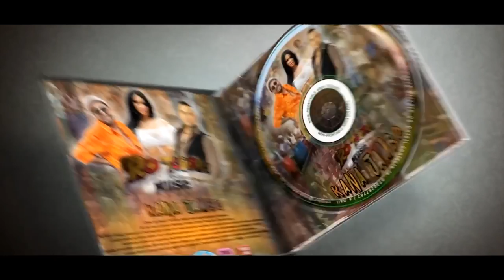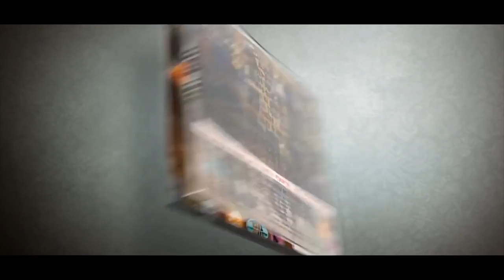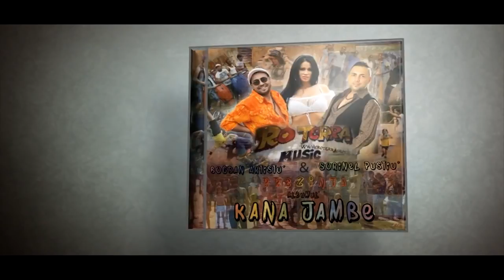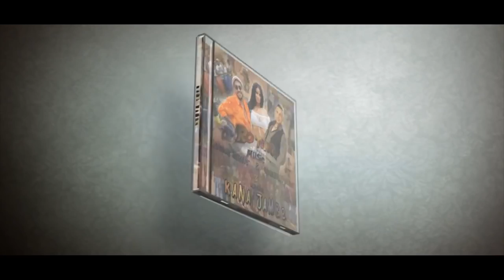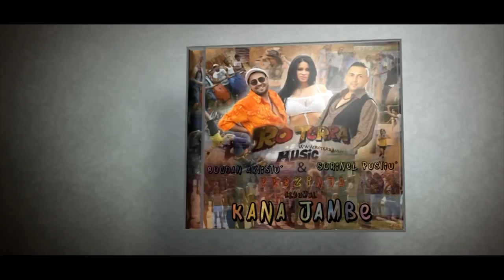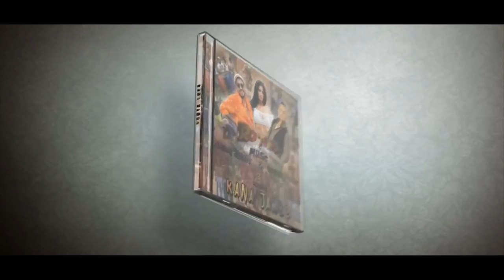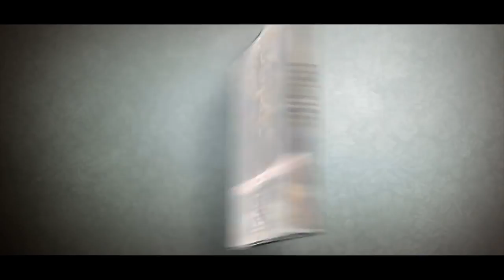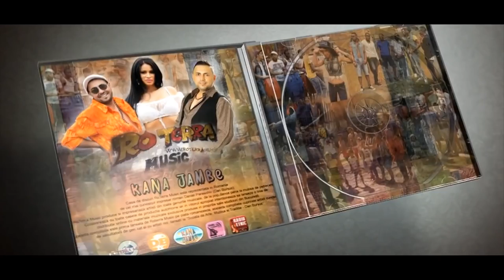Kana Jambe (Colaj - ALBUM - Full Mp3) - Bogdan Artistu & Sorinel Pustiu